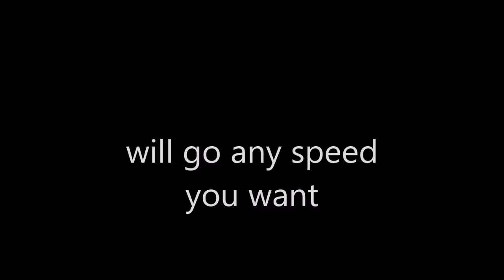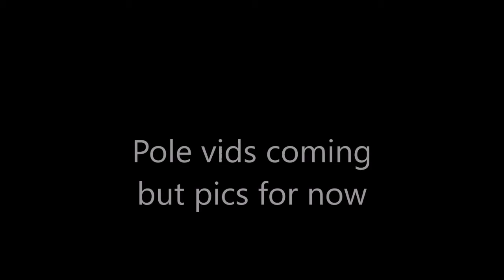Barrels & Poles Easy & Sound 2009 Smart Chic Olena gelding